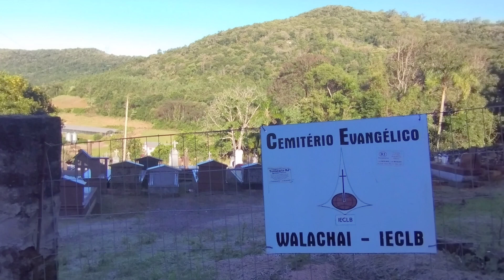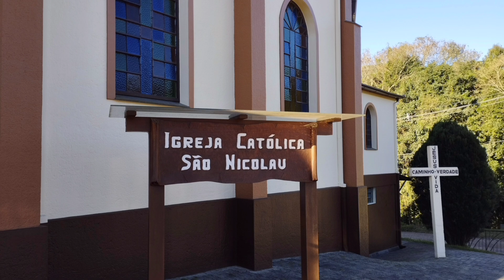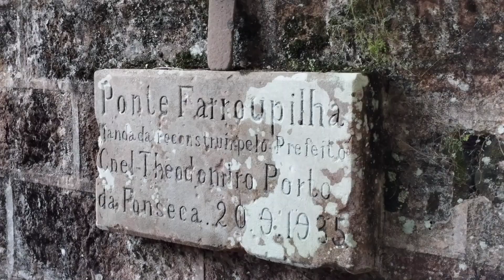Walachai, zona rural de origem alemã no município de Morro Reuter